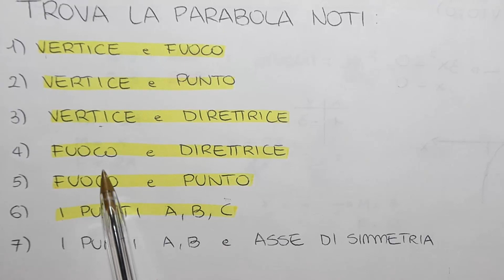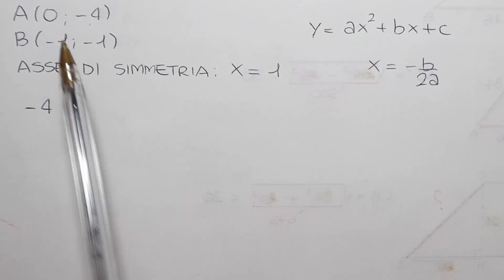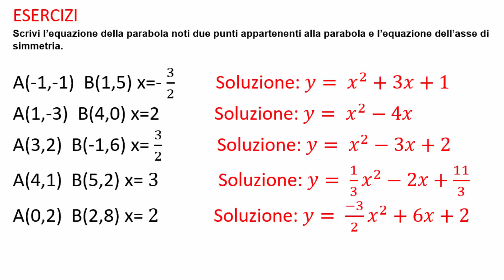EQUAZIONE PARABOLA NOTI 2 PUNTI E ASSE DI SIMMETRIA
EQUAZIONE DELLA PARABOLA: in questo video vediamo come trovare l’equazione della parabola passante per 2 punti e dato l'asse di simmetria.
Per poter svolgere questi esercizi è fondamentale conoscere i sistemi lineari quindi se avete bisogno di un ripasso sotto vi metto il link della playlist.

Se vuoi prepararti per un compito o un interrogazione di matematica ti consiglio di cliccare sulla voce "Playlist" dove troverai gli argomenti ben organizzati e tutti i video con tutti i possibili esercizi che ti possono capitare nel compito sullo specifico argomento.